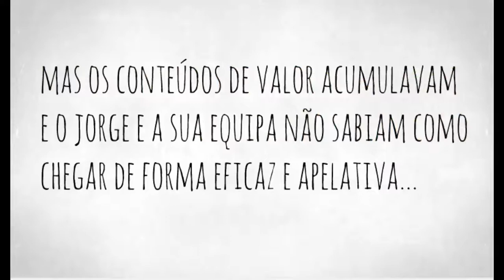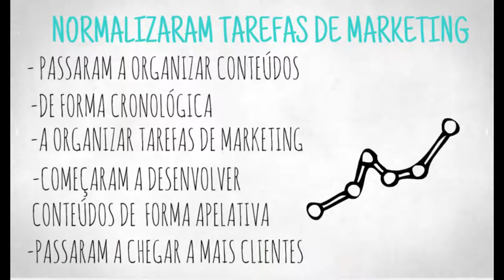Infográficos em video para descrever o seu produto ou negócio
Uma infografia é uma forma popular de marketing de conteúdo que pode ajudá-lo a simplificar um assunto, um tema complexo ou um contexto complicado, modificá-lo e torná-lo numa visualização cativante. Uma infografia deve ser visualmente envolvente e conter assuntos e dados atraentes para o seu público-alvo, algo que seja apelativo para ser mostrado e partilhado. De certa forma deve envolver massas interessadas no tema.

Como o marketing de conteúdo é a forma mais rentável de gerar o crescimento composto do site, além de ser uma fonte de links de entrada extremamente valiosos, partilhas sociais, leads altamente qualificados e uma fonte de novos clientes.